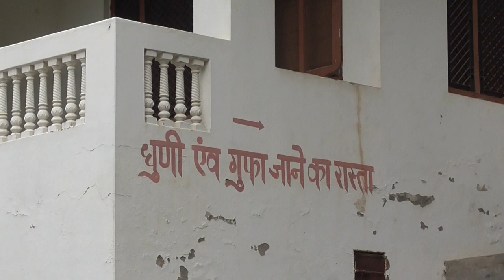Gopaleshwar Mahadev Mandir Bada bhanuja करधर बावजी अरावली पर्वतमाला का सौंदर्य दर्शन